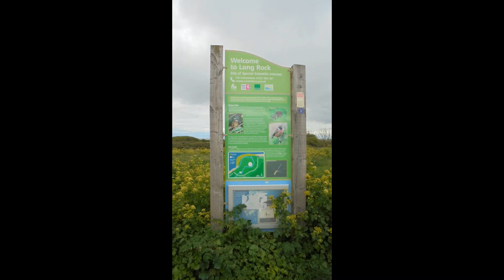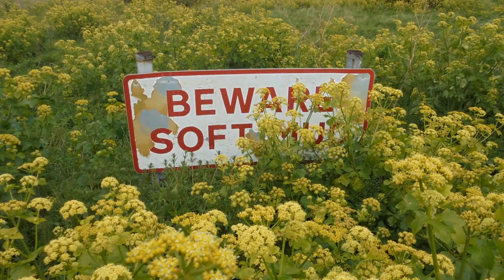Long Rock, Tankerton, Kent. 🌼🌼🌼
A visit to Tankerton on a cloudy April morning. The Alexanders was in full bloom and the Sparrows were very loud 🦆

Music | Number 4 Piano Journey - Esther Abrami